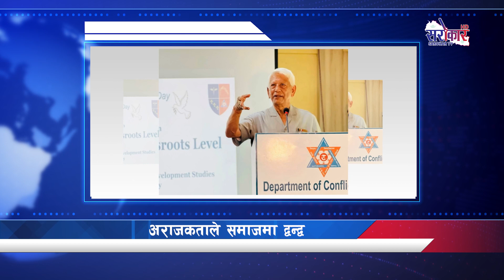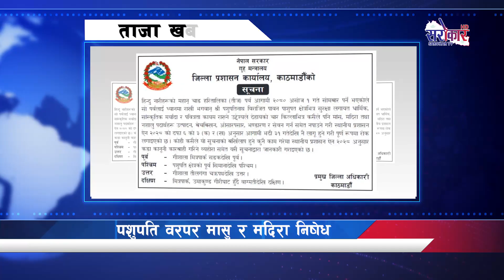ताजा खबर II Taja Khabar II 2080-05-31 II 07:00 II Sarokar TV HD